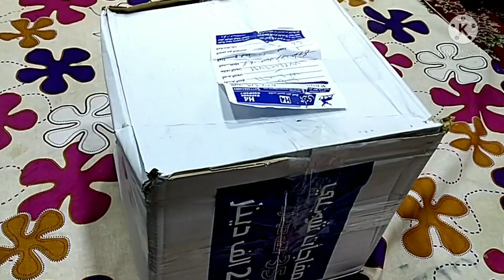مشتريات مطبخ وكيك خلصت فلوس زوجي بلمحل😁🌹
رابط الانستا يقين اذا حابين ضيفونه

=6ifcdx9r4r0n

/UCpnO2ovdmOFKXT_m_4hvJkg